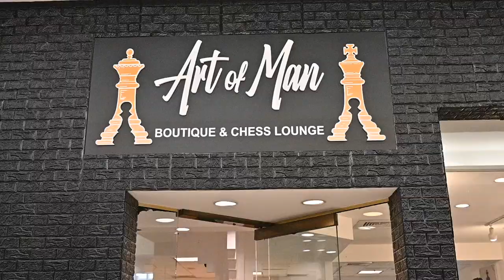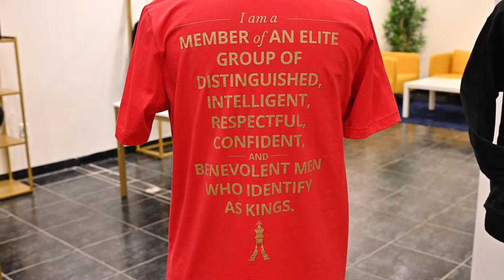Trill Tv @ Justin Tuggle's Art of Man Boutique & Chess Lounge!!!